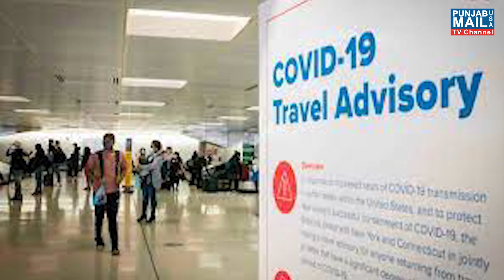Punjab Mail USA TV Channel